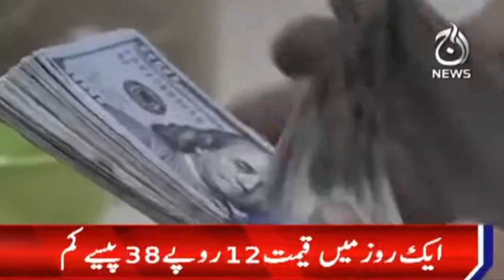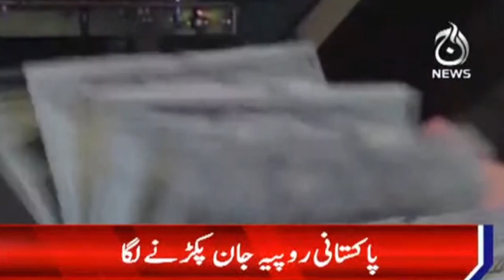Dollar ki qeemat ko reverse gear, ek roz main dollar aasman say zameen par agaya | Aaj News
Aaj TV Official:
shorturl.at/iBDNX